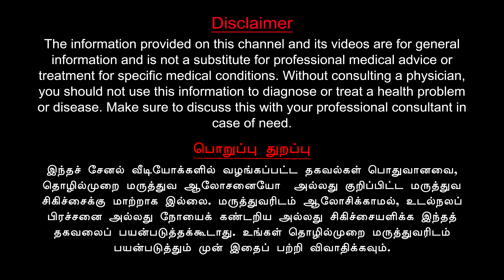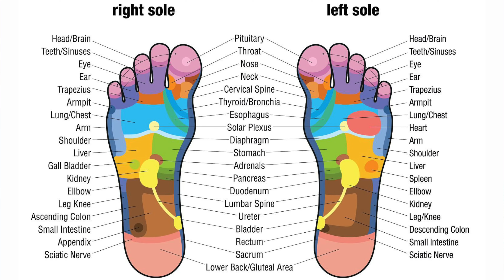Reasons for Foot Pain | Home Remedies | கால் பாத வலி காரணங்கள் மற்றும் வீட்டு தீர்வுகள்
There are many reasons for having foot pain. In this video, I list the reasons for foot pain and provide home remedies to cure foot pain. கால் பாத வலிக்கு பல காரணங்கள் உள்ளன. இந்த வீடியோவில், கால் பாத வலிக்கான காரணங்களை பட்டியலிட்டுள்ளேன் மற்றும் கால் வலியை குணப்படுத்த வீட்டு தீர்வுகளையும் வழங்குகிறேன்.

Product Link: Acupressure Mat